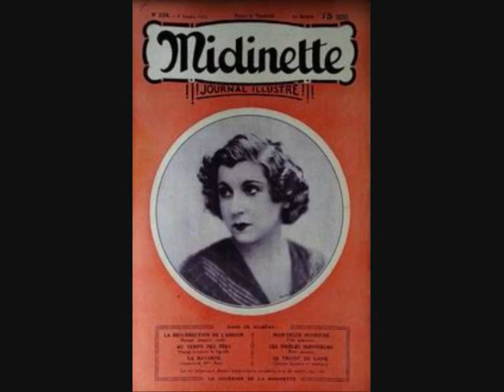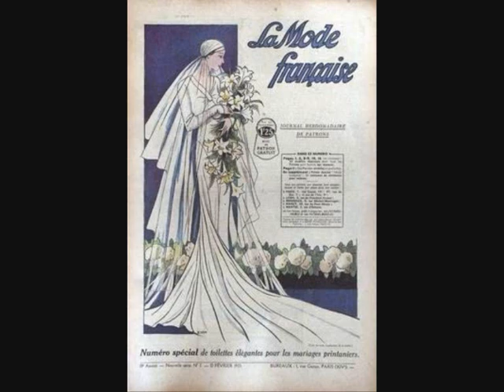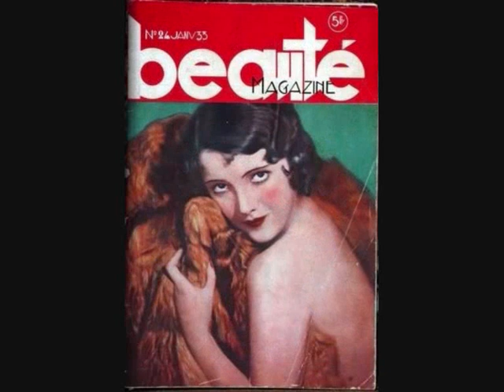Ce petit chemin - Jean Sablon et Mireille